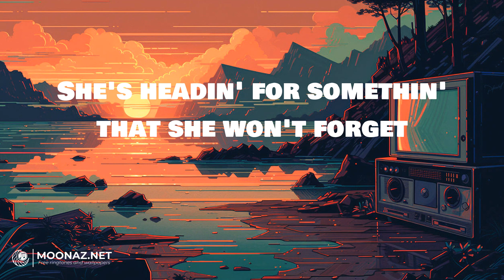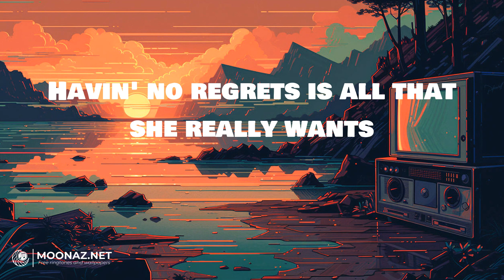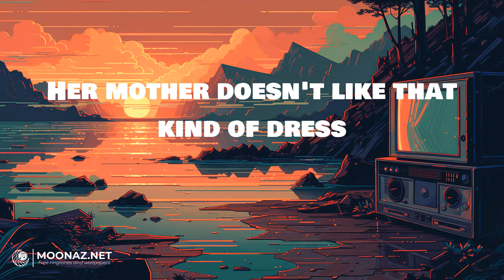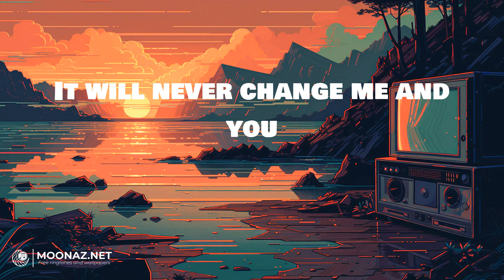One Direction - Night Changes | LYRICS | Rewrite The Stars - James Arthur